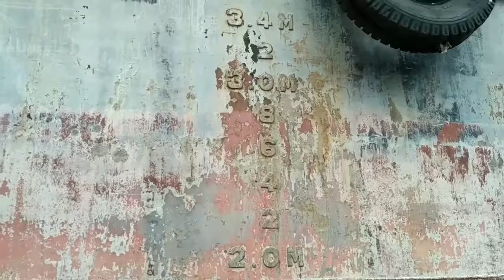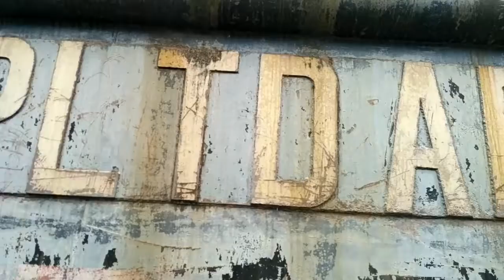PLTD APUNG Jilid II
Bekas Tongkang Jadi Museum